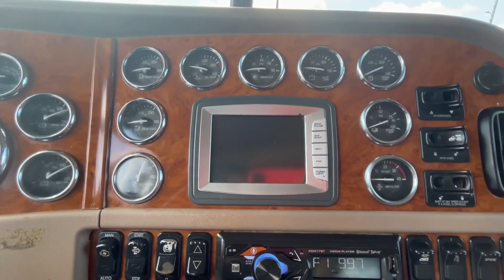2008 PETERBILT 389 For Sale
2008 Peterbilt 389 Flat Top, CAT-C15, Eaton 18-Speed, 12,000lb Front Axle. 38,000lb Rears, Double Line Wet Kit, Engine Brake, Locking Differential, Cruise, Heat/AC, Showing 832,339 Miles ***DELETED***